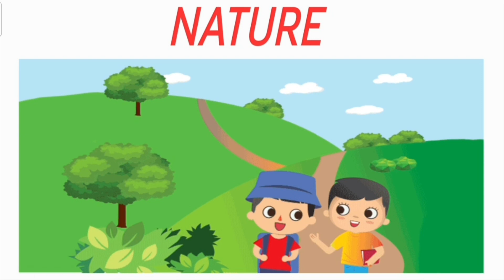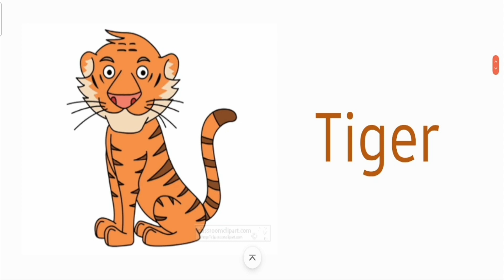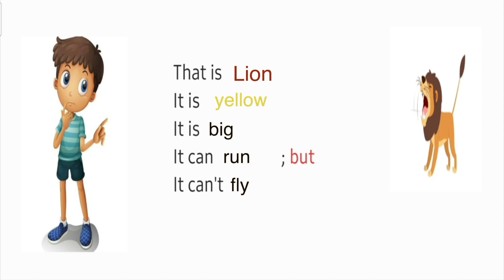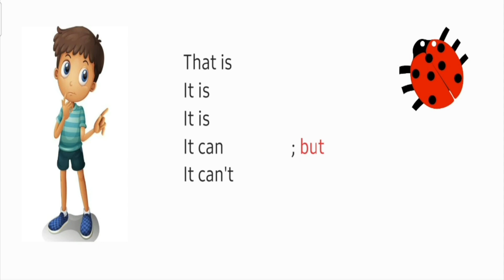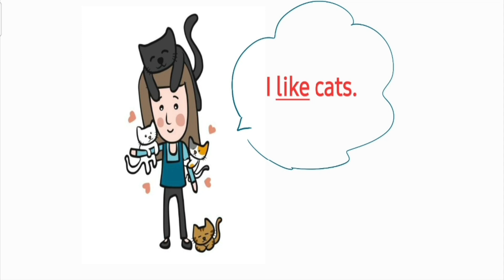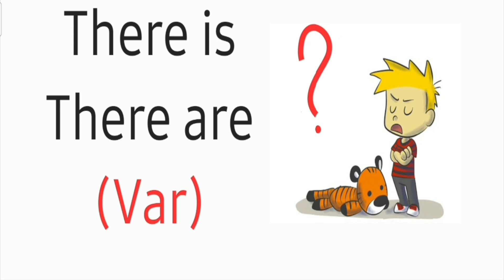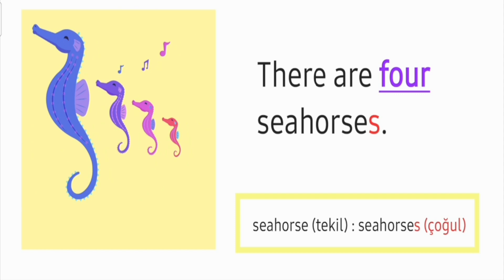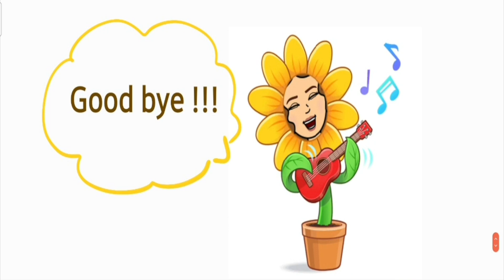3. Sınıf İngilizce 10. Ünite Kelimeleri ve Konu Anlatımı (Nature) 🐬🦋🐞🐸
3. Sınıf İngilizce 10. Ünite Nature (Doğa)
3. Sınıf İngilizce 10. Ünite
3. Sınıf İngilizce 10. Ünite Kelimeleri
3. Sınıf İngilizce 10. Ünite Konu Anlatımı
3. Sınıf İngilizce 10. Ünite Alıştırmaları
3. Sınıf İngilizce 10. Ünite Dersi
3. Sınıf İngilizce 10. Ünite Testi
3. Sınıf İngilizce 10. Ünite Tekrar

Uzaktan Eğitim
Video Dersler

00:00 - 02:30   Vocabulary (Kelimeler)
02:30 - 05:02   That is lion , it is big , Is the dog small? (tanım)
05:02 - 07:02   like / don't like (sevmek, sevmemek)
07:02 - 10:48   there is / there are (var)